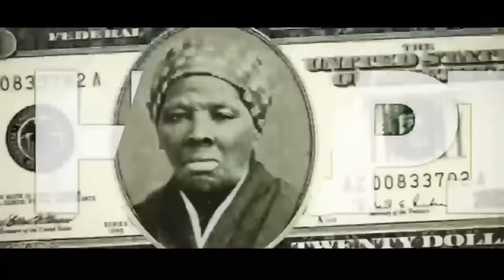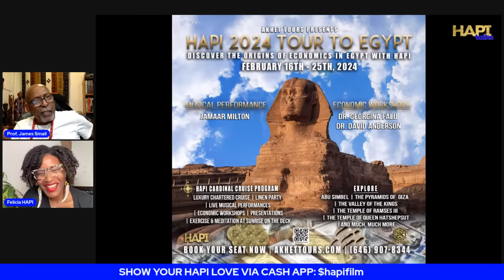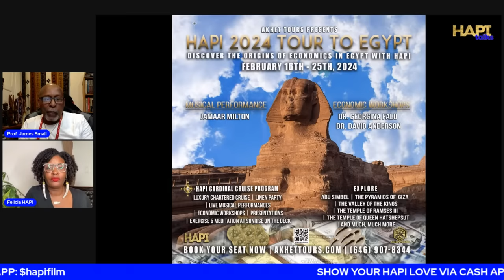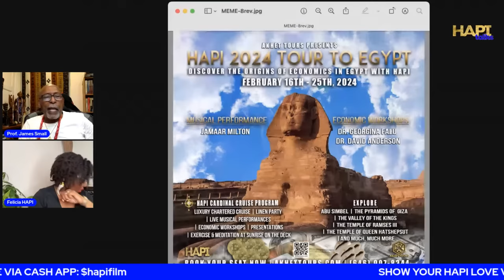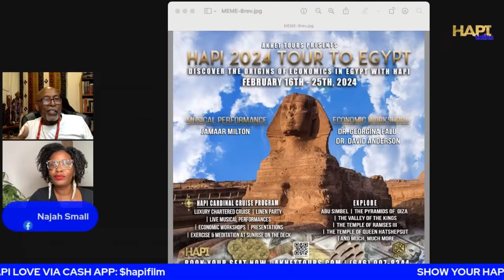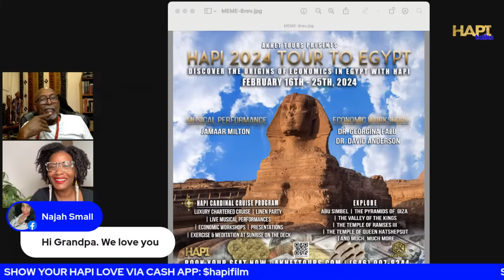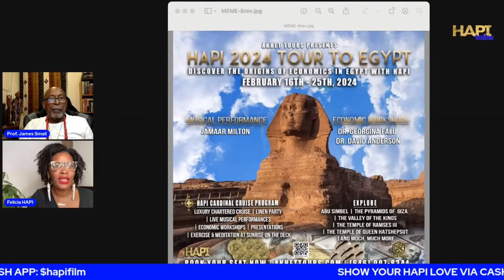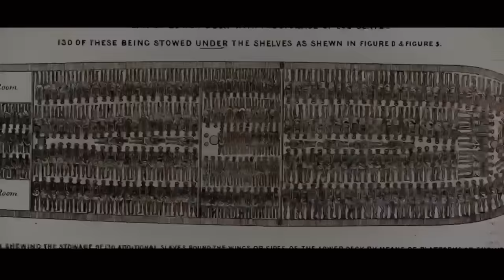HAPI Talks Special Edition: A Conversation with Professor James Small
Make sure your are subscribed to our HAPI Film YouTube channel and following us on our HAPI Film Facebook page so that you know the minute we start the next exciting episode of HAPI Talks!

Embark on a remarkable journey with HAPI to Egypt on our captivating Economic Tour. Brace yourself for an unparalleled adventure that combines awe-inspiring historical sites, enriching cultural experiences, and a deep dive into Egypt's economic marvels. With HAPI, we take care of everything, ensuring you have a seamless and unforgettable travel experience. Don't miss this extraordinary opportunity to join HAPI on our Economic Tour of Egypt. Discover the secrets of ancient economics, indulge in the finest hospitality, and create memories that will last a lifetime. Book now and embark on a transformative journey through time and culture. For more information and to Register for the trip please

If you haven't seen the award winning documentary HAPI -- please head to our website to pick up a copy or stream it

to get a copy of the Groundbreaking documentary film HAPI, the ONE AFRICA: Power in Unity conference and all the latest HAPI gear.